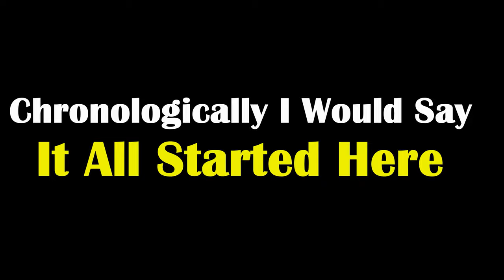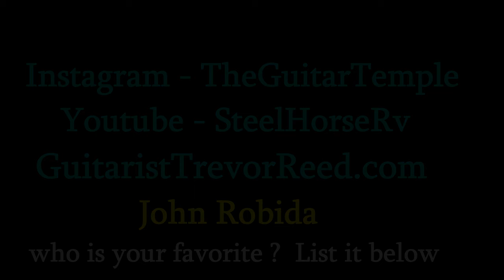Greatest Guitarists Glen Campbell to Alex Hutchings Guthrie Govan Tina S. PART ONE OF (3 VIDEOS)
tinas guitarist femaleguitarist girlguitarplayers Worldsbestguitarist accousticguitar bestguitartobuy Worlds Greatest Guitarists Chronologically From Glen Campbell to Alex Hutchings Guthrie Govan Tina S. Part One of ( 3 Videos )

Please Help Support The Temple By Donation TIP JAR Here Below and thank you in advance -- Link Right here below

HERE IS THE VIDEO LINK TO BEST GUITARS AT A ( CHOSEN PRICE POINT )

HERE YOU WILL GET 100 % APPRECIATED ( VALUE ) FOR YOUR DOLLAR.
LINK BELOW AFTER REVIEW FIND THE GUITAR IN THE DESCRIPTION

BELOW ARE GUITARS I PERSONALLY PICKED AS THE ABSOLUTE BEST
AND GET A GUITAR WORTH IT'S VALUE AT ( IT'S PRICE POINT )
CLICK BELOW THESE ARE THE GUITAR TEMPLE PICKS POLISH & GUITARS

Web Page at  GuitaristTrevorReed.com

SME
On behalf of: Epic For the love Of God = Steve Vai
I Wish only to Promote these talented Guitarist